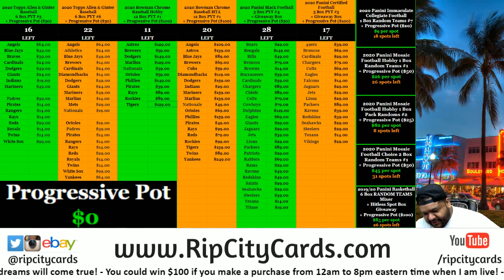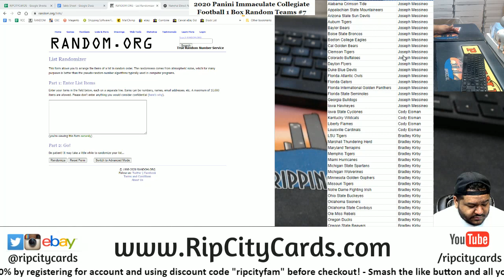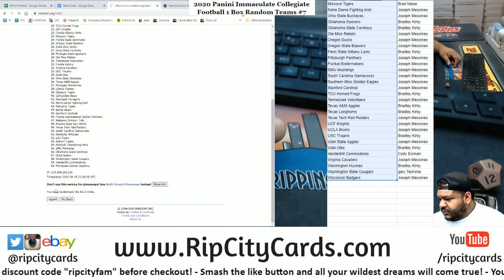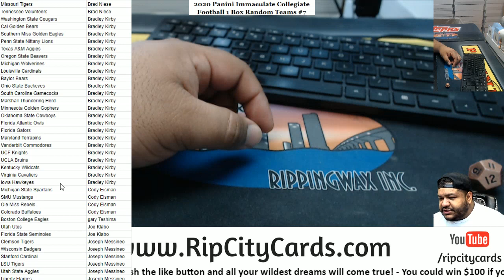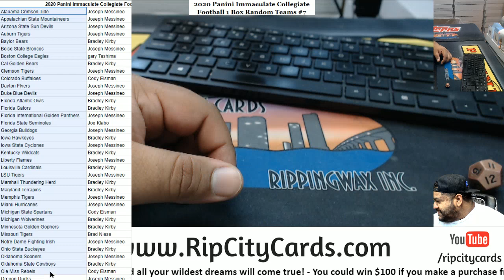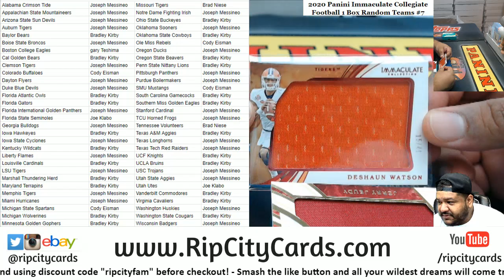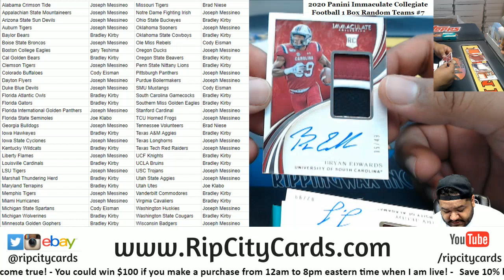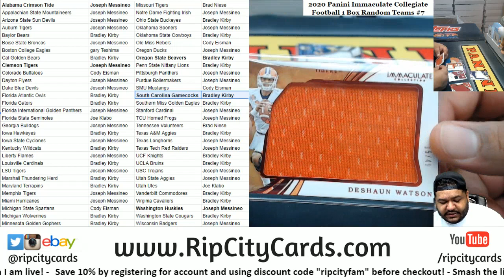2020 Panini Immaculate Collegiate Football 1 Box Random Teams #7